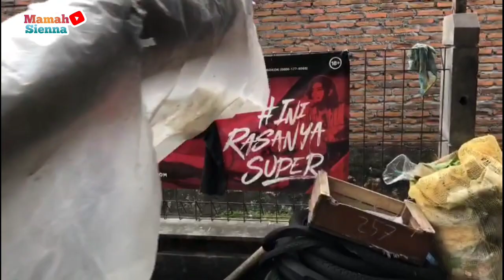Mendung petang angin kencang datang saat jemur gabah